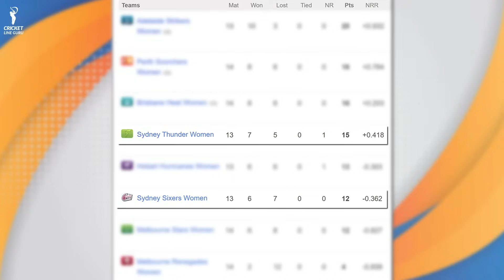WBBL 2023 Sydney Sixers Women vs Sydney Thunder Women 56th Match PREDICTION, Who Will Win?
It is time for the Women's Big Bash League, Sydney Sixers Women will take on Sydney Thunder Women in the 41st Match of the WBB 2023. Find out all the crucial details (pitch report, head-to-head, Probable playing 11, and key Players) of this upcoming Contest.